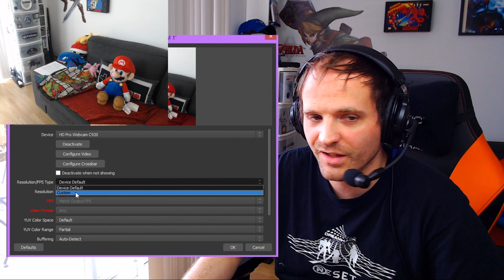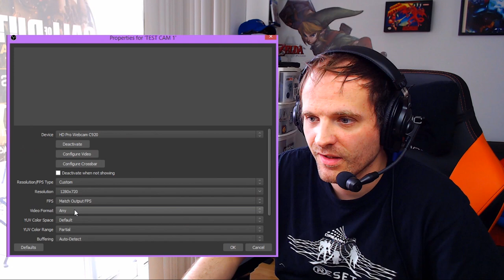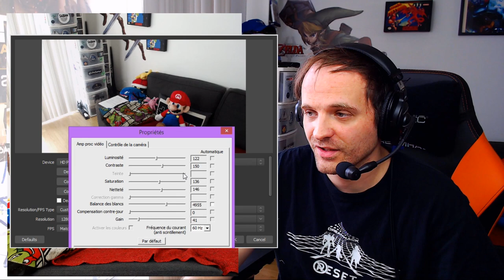AJUSTEMENTS MULTI-WEBCAM LOGITECH C920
Aujourd’hui le Streaming Coach vous montre comment désinstaller votre pilote de Webcam de Logitech C920 pour le remplacer par un meilleur pilote.